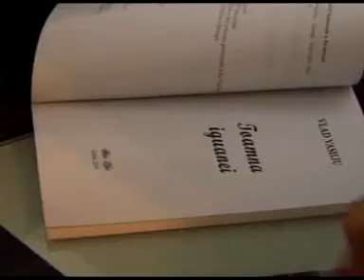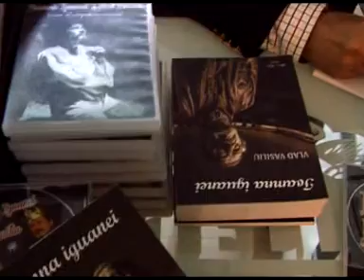Știre Etv - ZI ONOMASTICĂ, SĂRBĂTORITĂ ÎNTRE PRIETENI | 25.04.2016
Florin Vlad Vasiliu, actorul Teatrului Dramatic, și-a sărbătorit ziua onomastică alături de prieteni. Evenimentul festiv a cuprins și prezentarea volumului său de versuri, „Toamna Iguanei”.